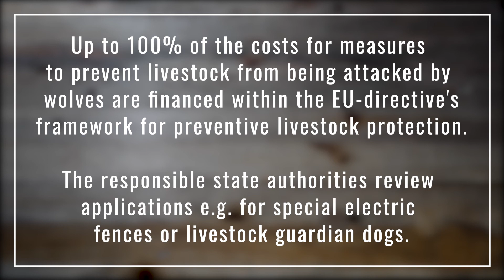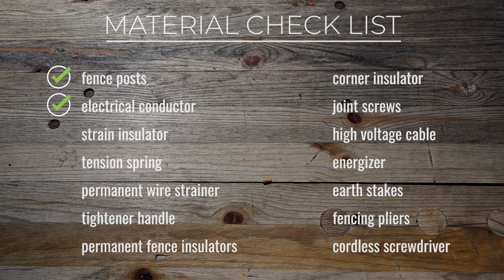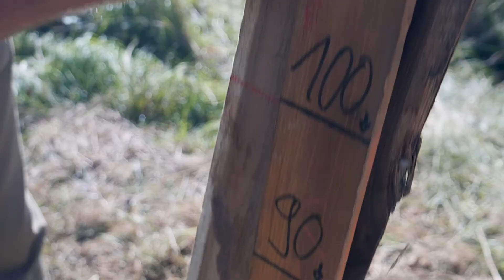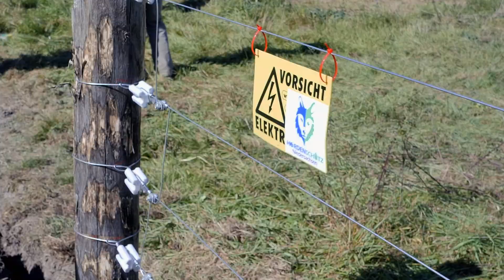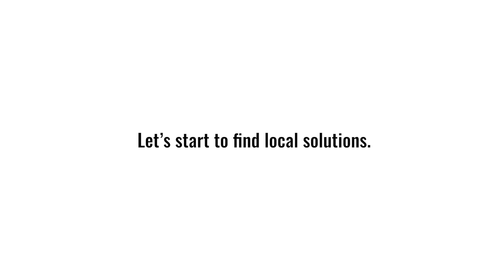Permanent Electric Fence: A tutorial to protect livestock from wolves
The most notable conflict arising from the return of the wolf to our cultivated landscapes concerns grazing livestock. Wolves will hunt sheep and goats if they are not adequately protected. Area-wide herd protection is the necessity for coexistence and can significantly prevent wolf-caused damage to grazing animals.

We accompanied the wolf expert Peter Schütte and his team of volunteers for a day of work. The volunteers set up a permanent wolf-repellent electric fence to protect a herd of sheep in Lower Saxony, Germany.

Learn how to build a permanent electric fence in a day:

0:00 Introduction
0:30 Preparation
1:02 Material
2:32 Material check list
2:43 Work steps
2:54 1. Ram corner fence posts
3:13 2. Draw the heights of the wire
3:41 3. Knot strain isolators
4:15 4. Knot corner insulators
4:38 5. Fit in springs
4:56 6. String first wire
5:09 7. Ram in line posts
5:23 8. String remaining wires
5:35 9. Screw in permanent fence insulators
5:45 10. Hook in wires
6:22 11. Tighten wires
6:41 12. Connect wires
7:08 13. Connect the different fence fragments
7:40 14. Install gates
7:57 15. Attach gate sets
8:16 16. Hammer down earth stakes
8:27 17. Connect energizers
8:50 18. Put up warning signs
8:58  Statement of the livestock owner (conclusion)